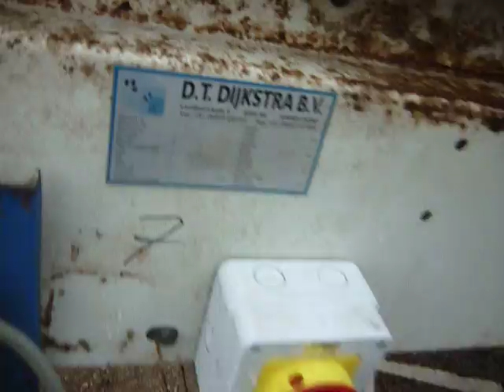Twin Belt Tipple Conveyor